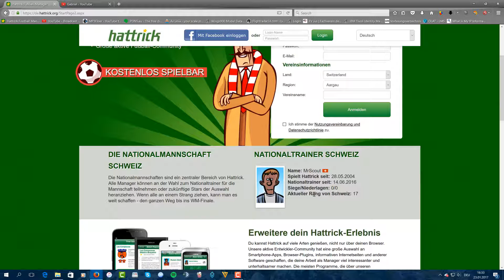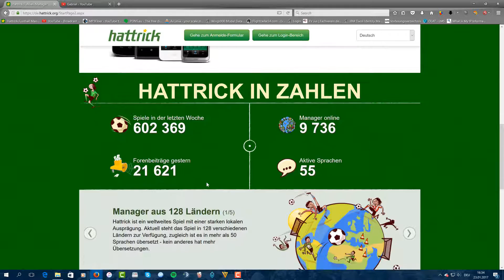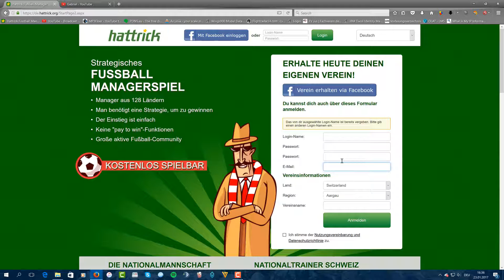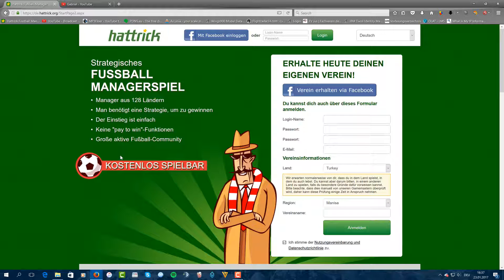Hattrick: Let's Play 1 - Anmeldung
Meldet euch am besten über diesen Link an somit ist die Einladung noch einfacher. Wie gesagt ist hattrick 100% gratis. Keine versteckte Kosten oder ähnlich.

Falls ihr mit mir in Kontakt treten wollt, kontaktiert mich über eine der oben verlinkten sozialen Plattformen. Ich werde so schnell wie möglich antworten.

ALLLE meine Videos dürfen weiterverwendet werden unter folgenden Bedinungen:

1. Mein Kanal muss KLAR im Video auf irgendeine Weise verlinkt sein: das heisst mit einer Ansage des Kommentators in den ersten 30 Sekunden, wenn mein Video zu sehen ist oder mit der Verlinkung mit meinem YouTube Namen im Video. (Nur ein Kanalbild o.ä. zu verlinken reicht nicht)

2. muss in der Beschreibung vorhanden sein (auch wenn ihr mich im Video erwähnt)

3. Mein Video, welches ihr brauchen wollt, muss mindestens 250 Aufrufe aufweisen und mindestens einen Monat alt sein.

Falls diese zwei Punkte nicht oder nur zum Teil erfüllt werden, ergreife ich Massnahmen und werde das YouTube Video sperren und, falls es nochmals vorkommen sollte, den Kanal sperren lassen.

Es sind nur drei Punkte ;-) tut das richtige und unterstützt meine Arbeit!

(4. Es wäre absolut super von euch, wenn ihr kurz meinen Kanal vorstellt. Es ist jedoch nicht zwingend, damit ihr mein Video verwenden könnt.)

Meine Premimum-Thumbnails wurden von Zorni gemacht. Schaut bei ihm vorbei

Seit nun YouTube offiziell mit Google+ verbunden werden muss, besteht die Möglichkeit, dass ich auf gewisse Kommentare nicht antworten kann!

Schau mein neusten Video an für die aktuellsten Informationen!

Falls du es bis hierhin geschafft hast, schreib in die Kommentare: "Was bringt die Zukunft?"